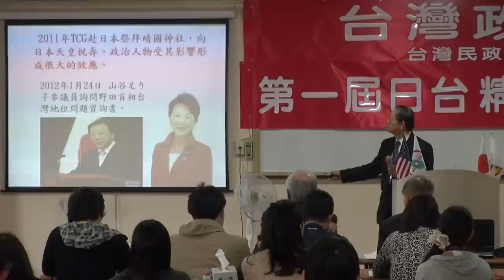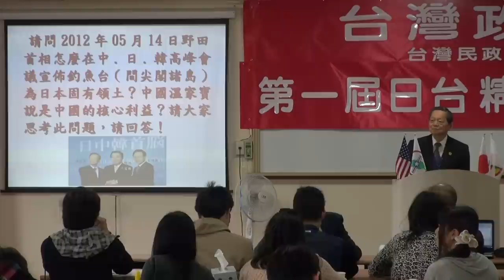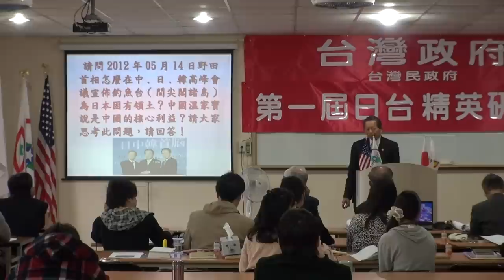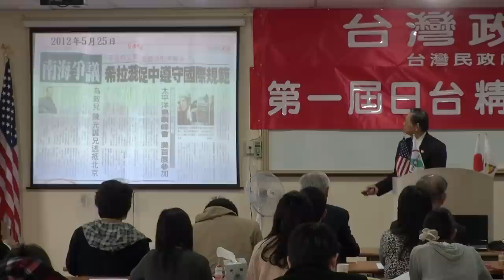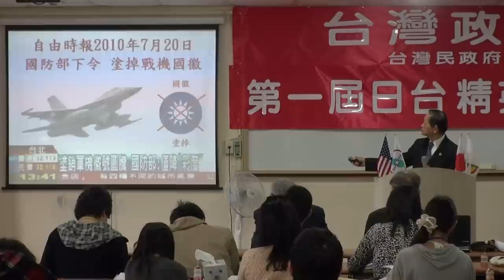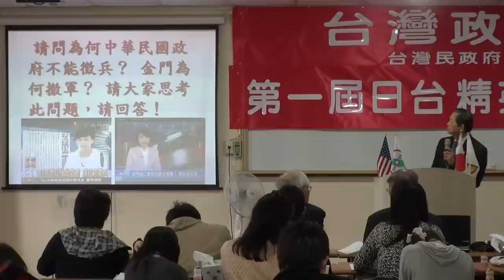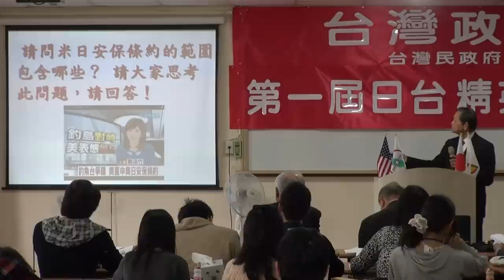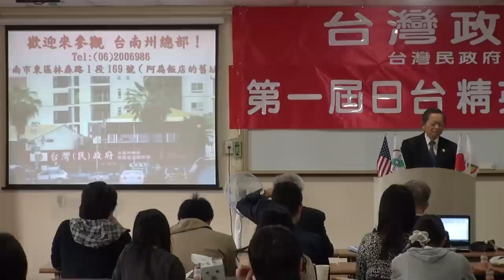130315-7c-日本台灣真相-張文彥-台灣民政府第一屆日台菁英研習營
130315-7c-日本台灣真相-張文彥-台灣民政府第一屆日台菁英研習營